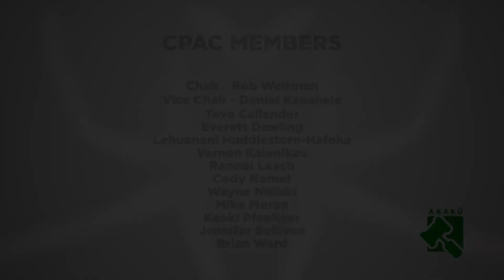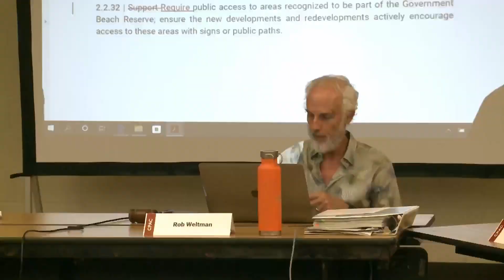We Are South Maui: Community Plan Advisory Committee Meeting #8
We Are South Maui: Community Plan Advisory Committee Meeting #8, on December 14, 2022 at MEDB's Malcolm Center.